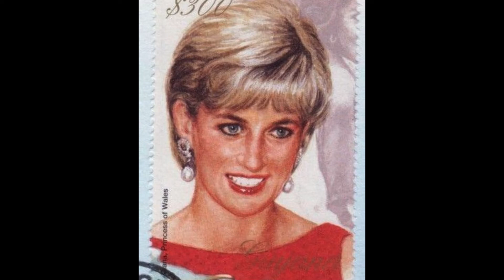Remembering Princess Diana P2#princessDiana